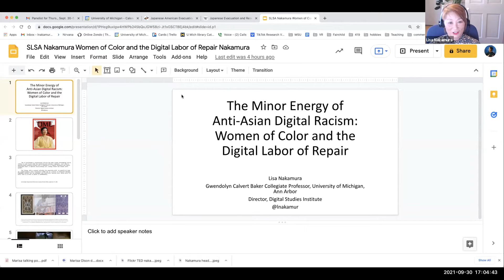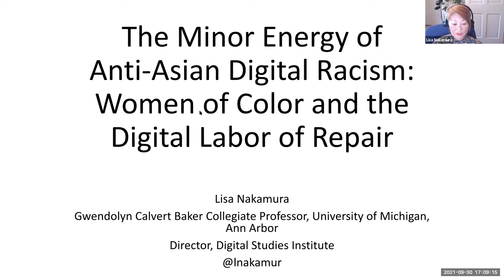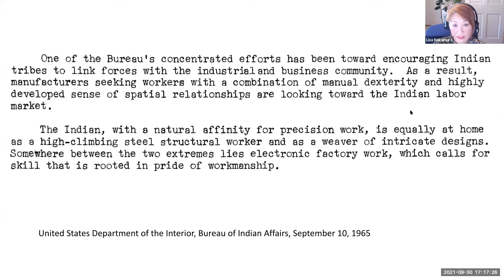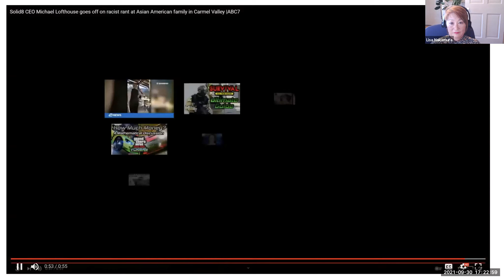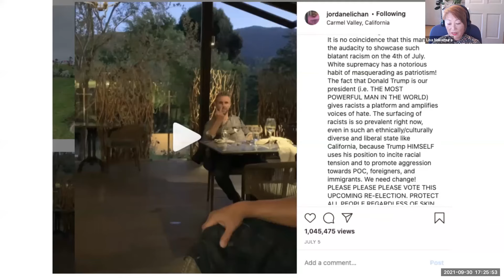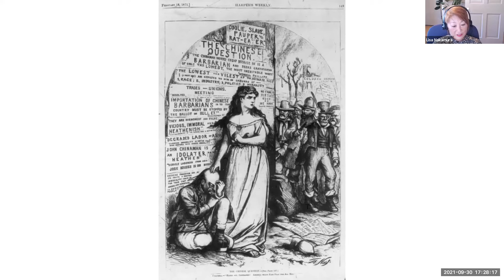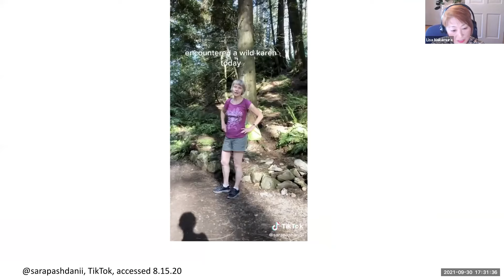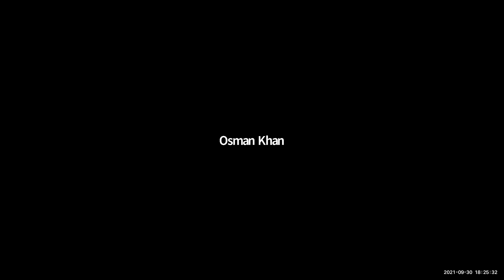Lisa Nakamura: 2021 SLSA Opening Keynote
Lisa Nakamura delivers the opening keynote of the 2021 SLSA conference, chaired by Osman Khan. The talk is titled: "The Minor Energy of Anti-Asian Digital Racism: Women of color and the digital labor of repair"

Abstract: Women of color on social media and gaming platforms contribute unpaid labor to call out misogyny, violations of user agreements, and hateful behavior.  This presentation focuses on their immaterial and knowledge work that contributes directly to the Internet’s usability.  Working with Cathy Hong Park’s formation of “minor feelings” as unique to anti-Asian racism, this presentation will analyze one of our post-COVID moment’s most vibey platforms, TikTok, to discuss how young women of color use the platform to mobilize and elevate minor feelings to viral campaigns.

Biodata: Lisa Nakamura is the founding Director of the Digital Studies Institute and the Gwendolyn Calvert Baker Collegiate Professor of American Culture at the University of Michigan.  She is the author of several books on race, gender, and the Internet, most recently Racist Zoombombing (Routledge, 2021, co-authored with Hanah Stiverson and Kyle Lindsey) and Technoprecarious (Goldsmiths/MIT, 2020, as Precarity Lab).   She is the Lead P.I. for the Mellon Foundation funded DISCO (Digital Inquiry, Speculation, Collaboration, and Optimism) Network#DISCOnetwork. is a large 3 year Mellon-funded dollar collaborative higher education grant.

The 34th Annual Meeting of the Society for Literature, Science, and the Arts, virtually hosted by the Penny W. Stamps School of Art & Design at the University of Michigan, Ann Arbor, was held from September 30 – October 2, 2021.